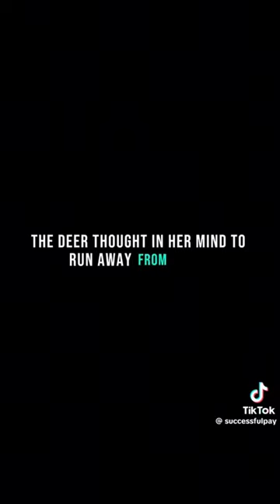please tell what should she do she do hanuman chalisa 💖💖